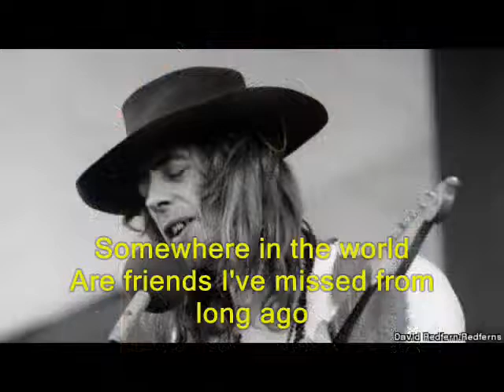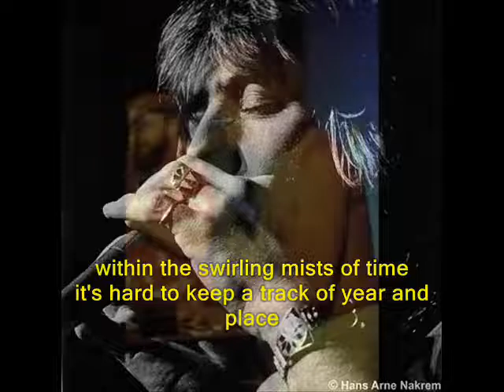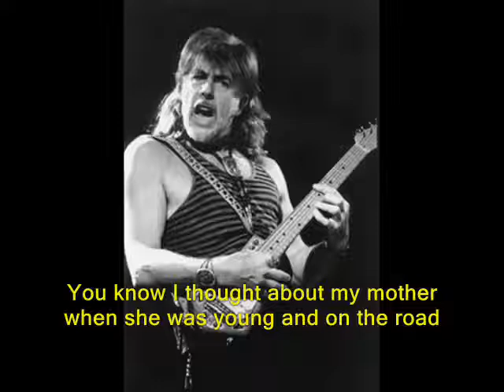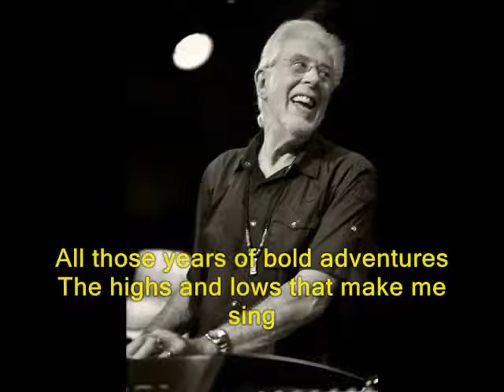John Mayall, The Mists of Time Stories, 2002